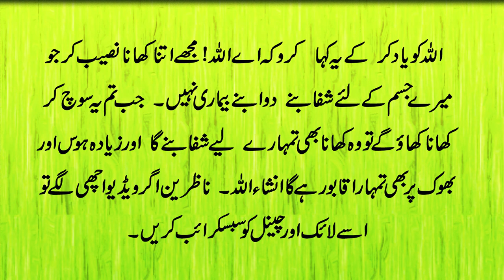kam Khana Sehat Mandi Ki Alamat Ya Nishani || Eat Less Food Is Symbol Of Healthiness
Assalam O Alikum! Viewers Hamari aaj ki video ka topic bhot hi important hai. Es video main hum aap ko khana kam kahany k baray main batain gy k khana kam kahany sy kis trha hum active or healthy rah sakty hai. Less food kis trha sy hamari healthiness ko barhata hai yah jannay k liye es video ko end tak lazmi dakhen.